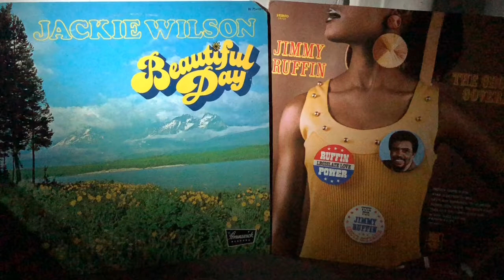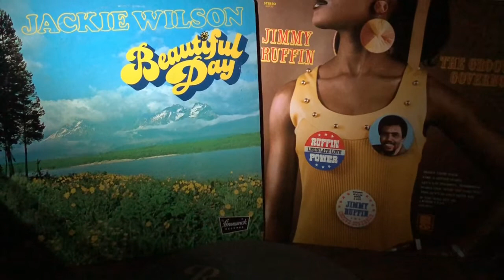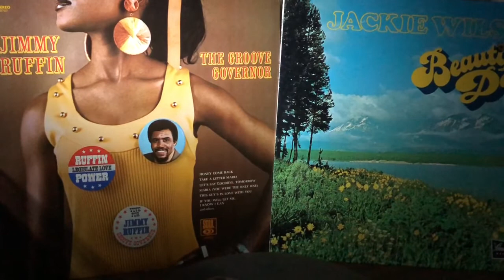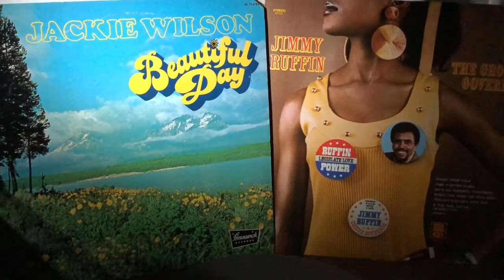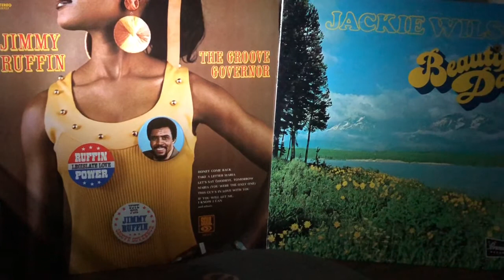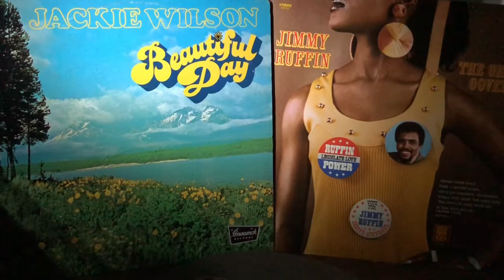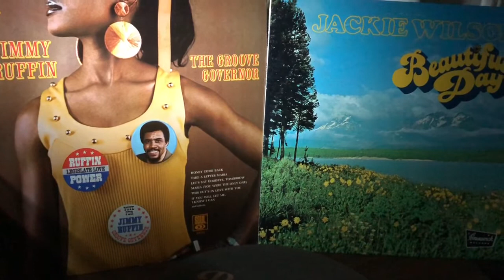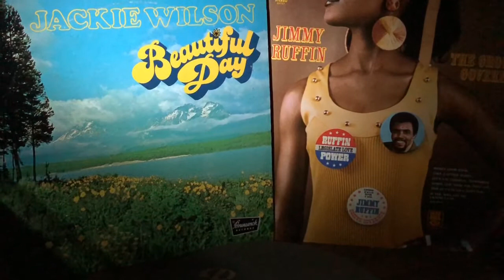Jackie Wilson & Jimmy Ruffin